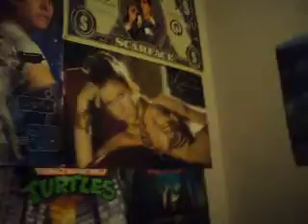The Tigger the old Siberian Husky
AKA Bossy,Goofball,Bully,Brat